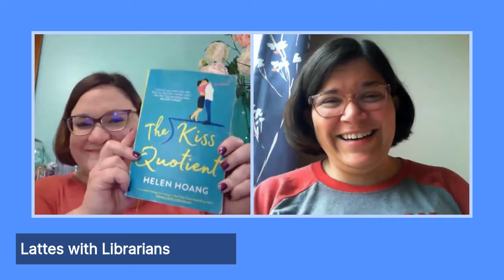Lattes With Librarians | November 27, 2020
Join Lea and a special guest for a rousing chat!